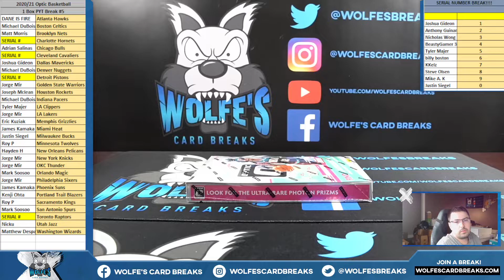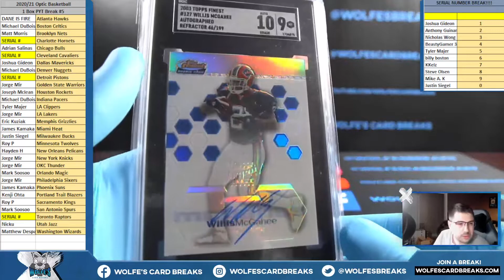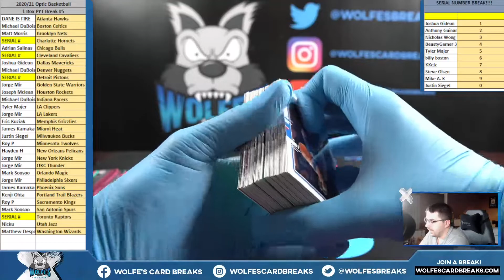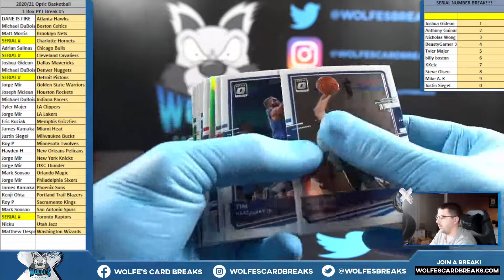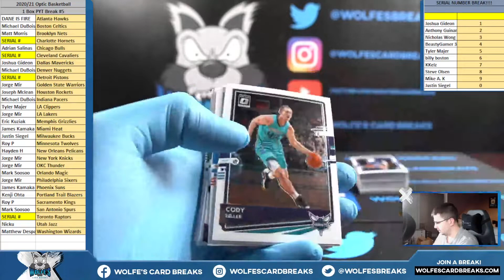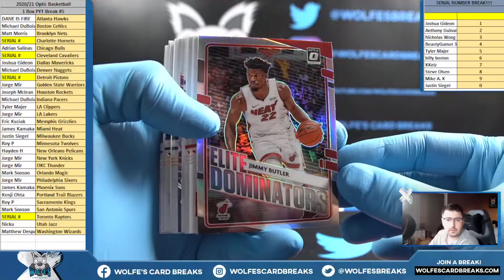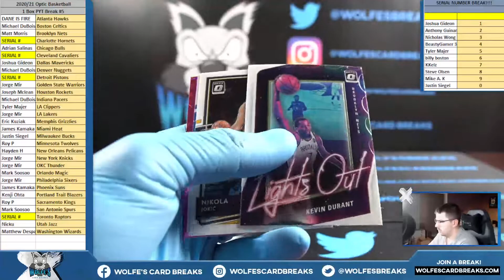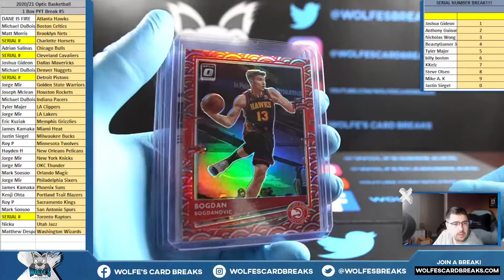2020-21 Optic Basketball 1 Hobby Box PYT Break #5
2020-21 Optic Basketball 1 Hobby Box PYT Break #5